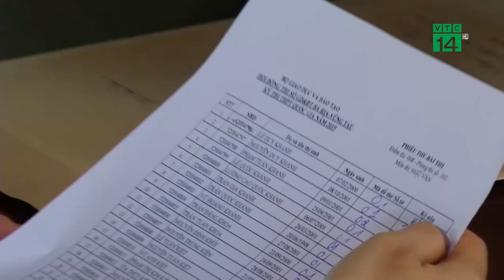Từ năm 2021 kỳ thi THPT sẽ thay đổi | VTC14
VTC14 | TỪ NĂM 2021 KỲ THI THPT SẼ THAY ĐỔI
Từ năm 2021 kỳ thi THPT quốc gia 2019 đã đạt được mục tiêu đề ra, hiện các trường Đại học đều bày tỏ tin cậy kết quả thi để sử dụng cho xét tuyển tại hội nghị giao ban công tác khoa giáo Đảng 6 tháng đầu năm 2019 vừa diễn ra ngày hôm qua. Cũng theo bộ này thì năm 2021, kỳ thi THPT sẽ được thay đổi.